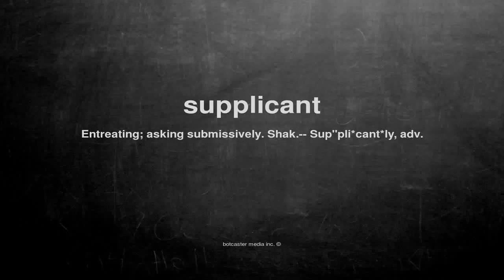What does supplicant mean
What does supplicant mean in English?